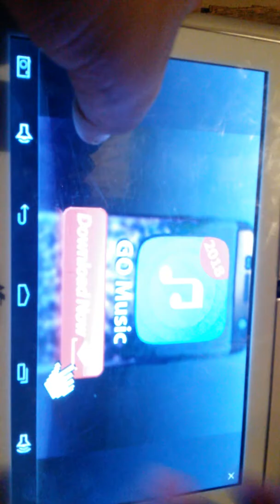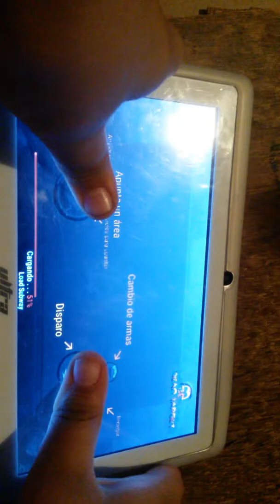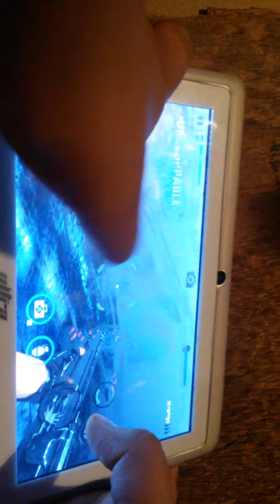jugando juego contra zombies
Ghhflglkg